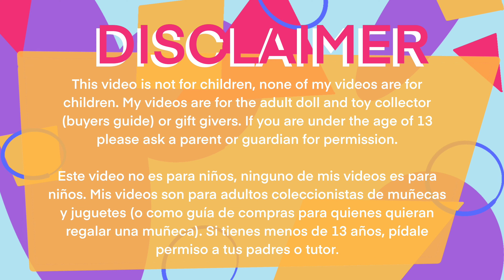Unboxing Barbie Pop Reveal - Red Slime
Este video no es para niños, ninguno de mis videos es para niños. Mis videos son para adultos coleccionistas de muñecas y juguetes (o como guía de compras para quienes quieran regalar una muñeca). Si tienes menos de 13 años, pídale permiso a tus padres o tutor.